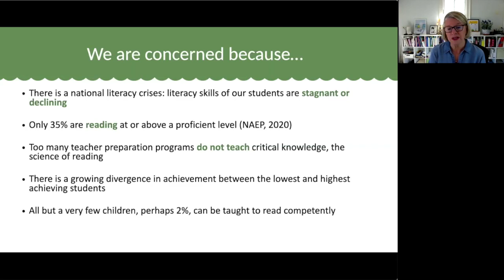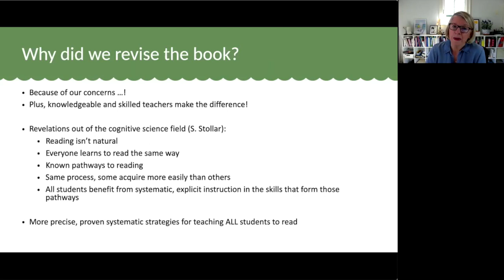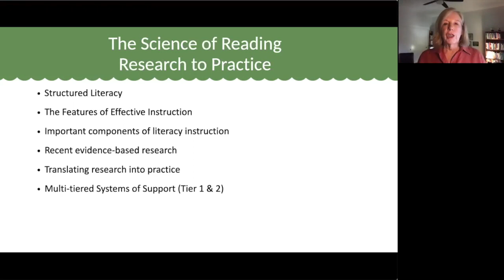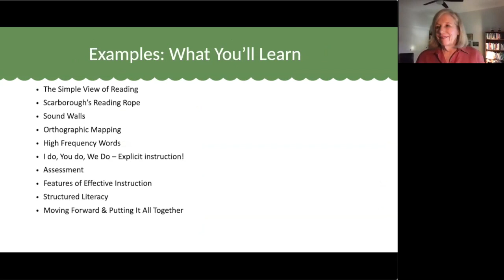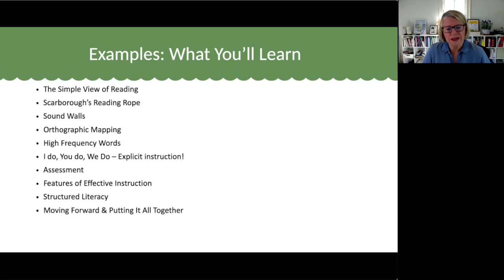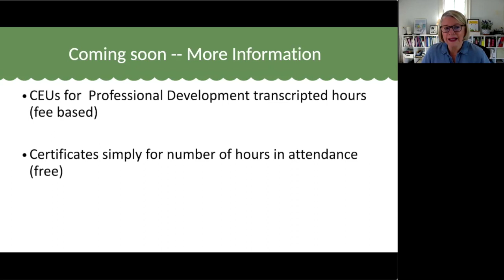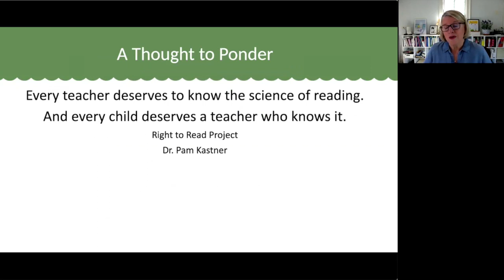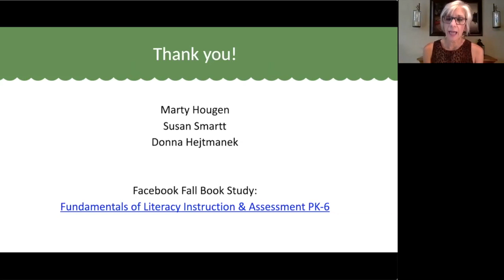Fundamentals Book Study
This video is about Fundamentals Book Study